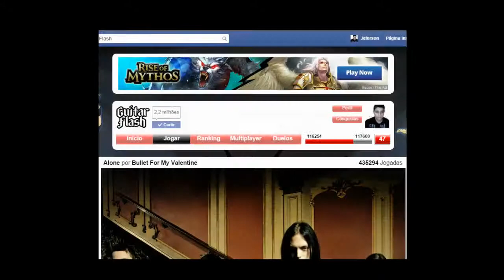GF Bullet For My Valentine Alone T&P Fácil RECORD 24822